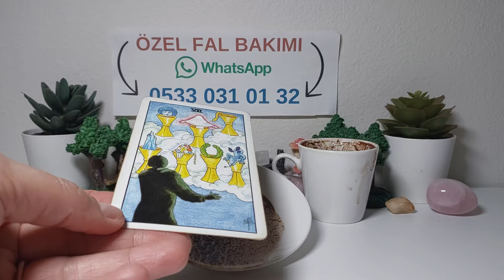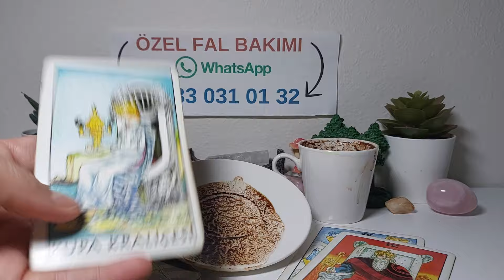4 EKİM CUMA 🍮 KAHVE FALINIZ 🍮 TANE TANE ANLATIM 🔮